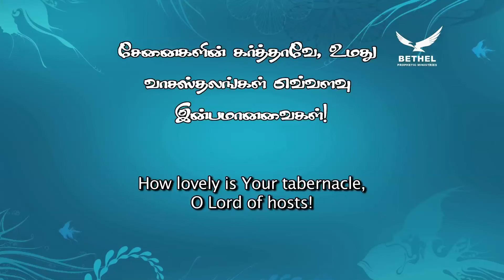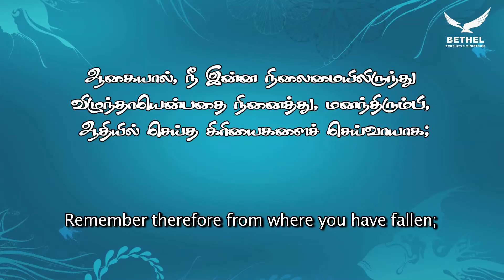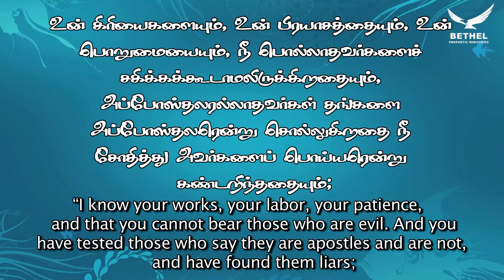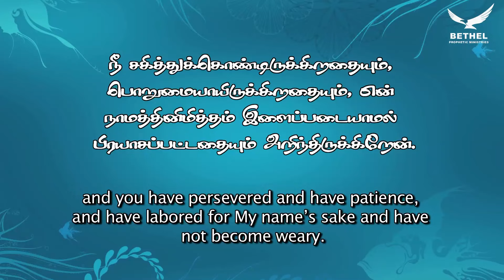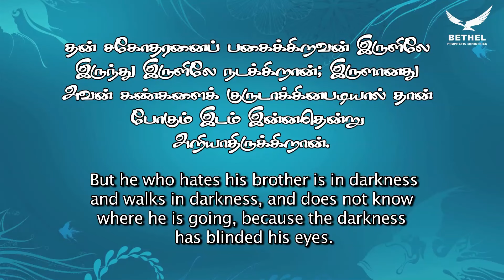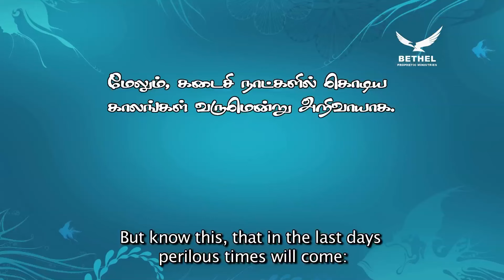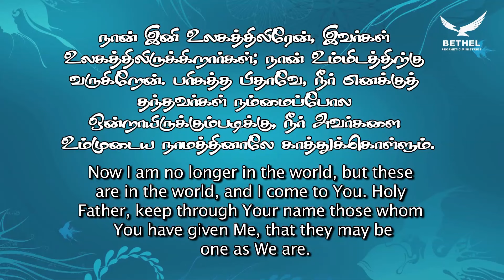இன்பமான தேவ சபை | Lovely Dwelling Place | Episode 04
For Prayer Supports and
To share your testimony :

To Support the Ministry :
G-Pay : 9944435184